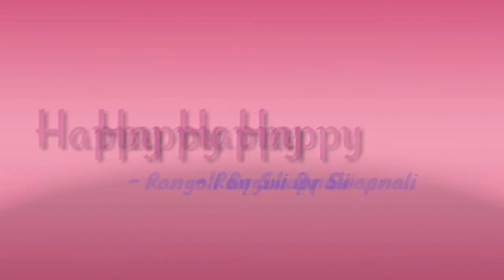4 Independence Day Rangolis